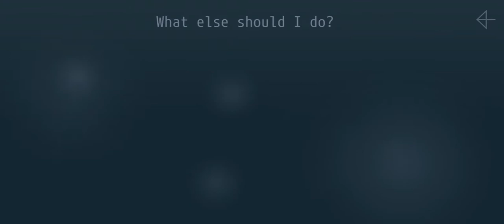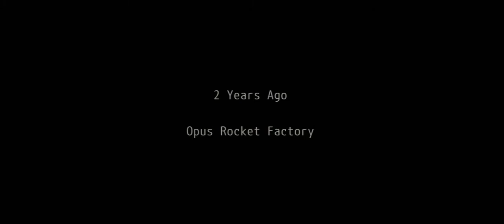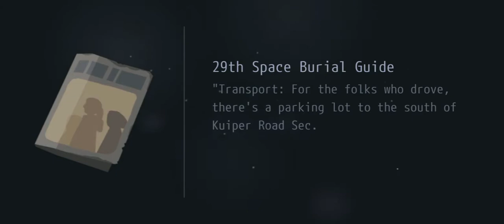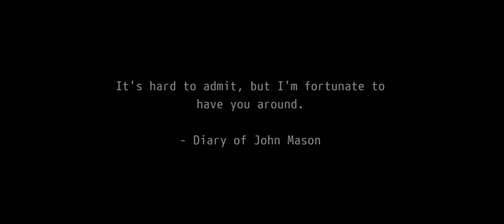OPUS: Rocket of Whispers FULL "ROCKET 13" DEMO Gameplay Walkthrough Part 2 - ROCKET 13 LAUNCH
Embark on a heartwarming journey! An indie game with skillful storytelling combined with audiovisual wonder.

Travel across a world of ice and snow, through burned down ruins and treacherous peaks, to launch a rocket that will reach the stars!

Throughout the game, you will play as two survivors of an apocalyptic plague. Help them achieve the unimaginable of building a rocket, so they can return the deceased to their cosmic homeland through the ancient tradition of space burials.

More gameplays on the way !!!